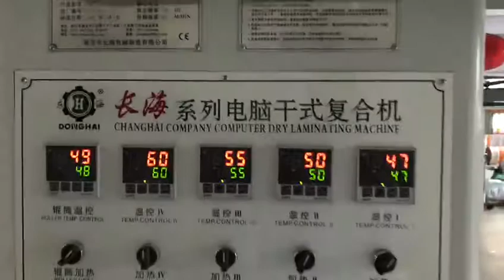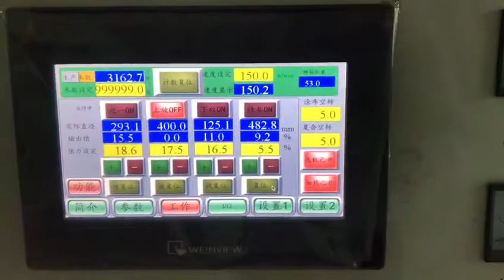GF K bopp cpp laminating machine run at speed 150mtr per min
GF-K laminating machine running with speed of 150mpm at GuangZhou customer's factory.